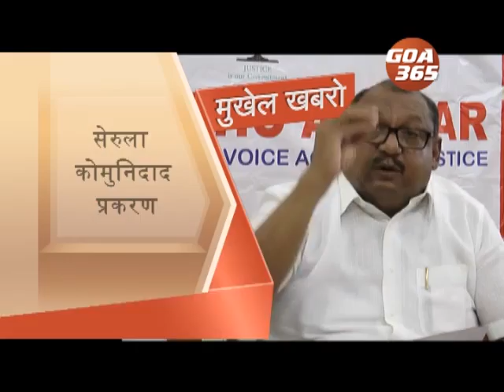GOA365 5thDec 2018 Konkani Khobro